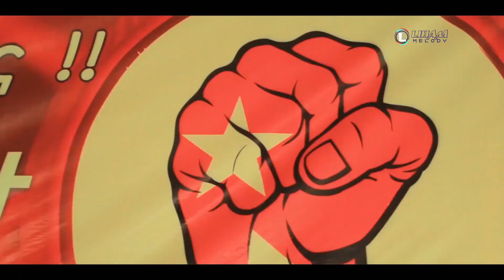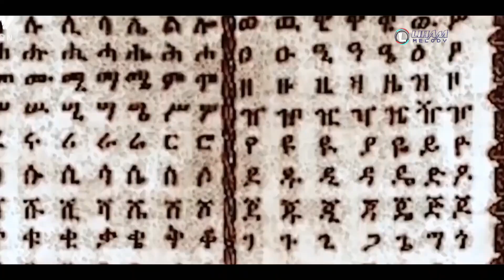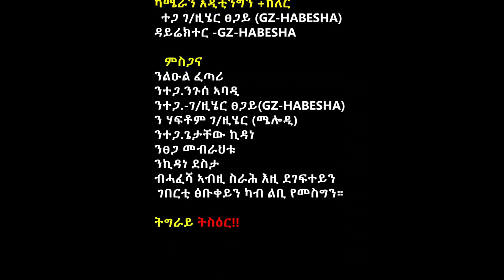Gebreziher Mebrahtu (Hzbey) ገብረዝሄር መብራህቱ (ህዝበይ) New Tigrigna Music 2022 (Official Video)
Gebreziher Mebrahtu (Hzbey)  ገብረዝሄር መብራህቱ (ህዝበይ) New Tigrigna Music 2022